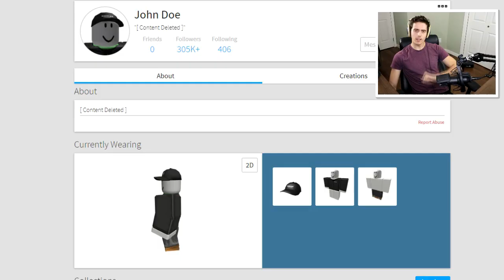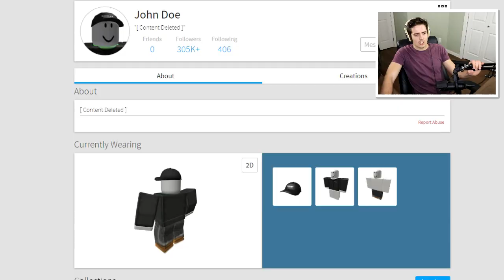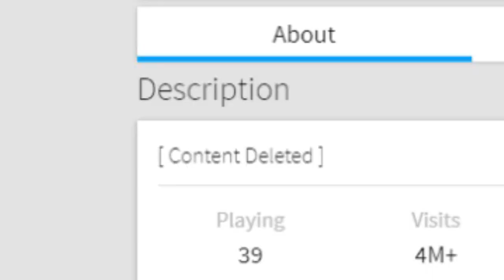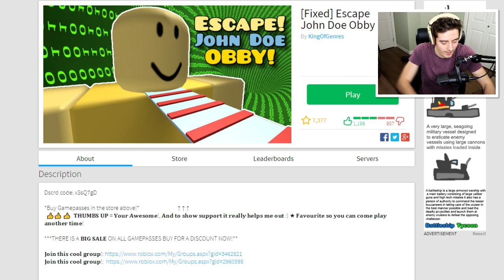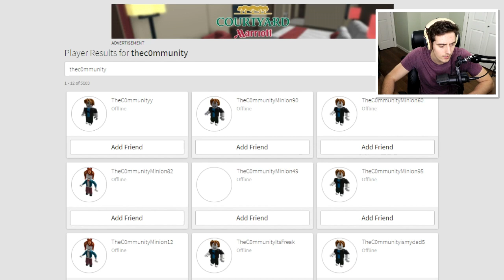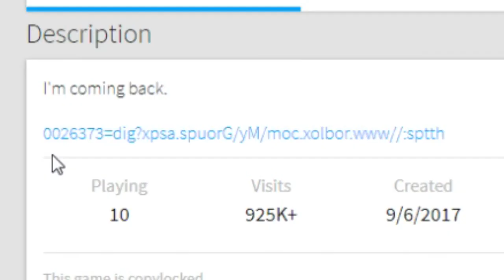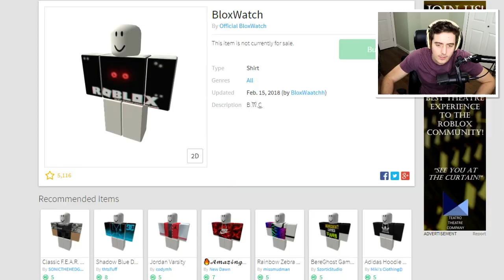JOHN DOE MARCH 18TH ANNIVERSARY!!